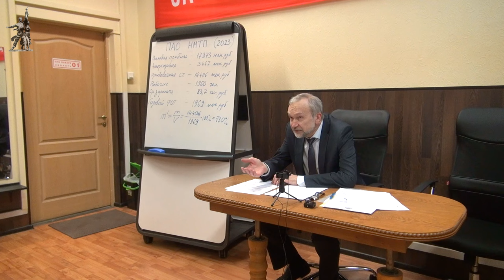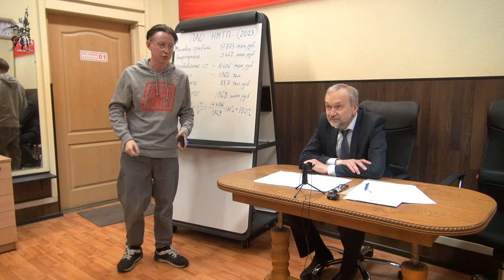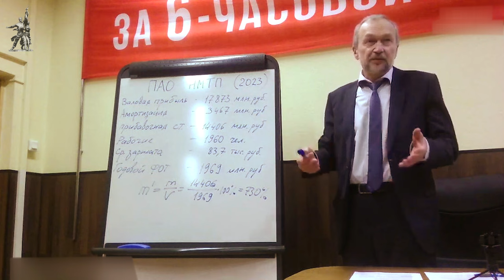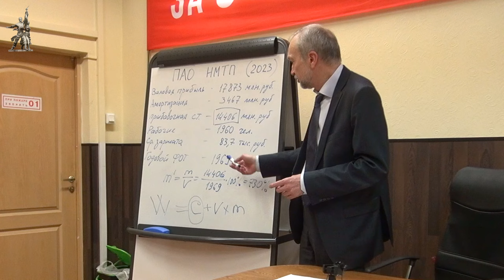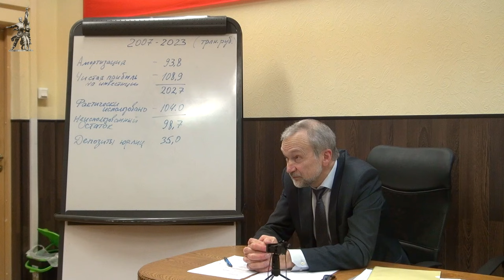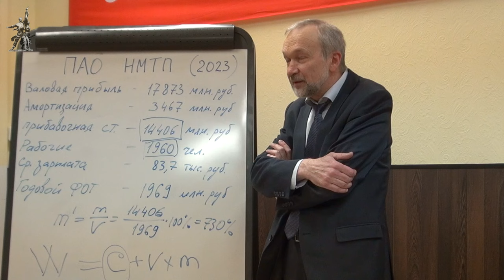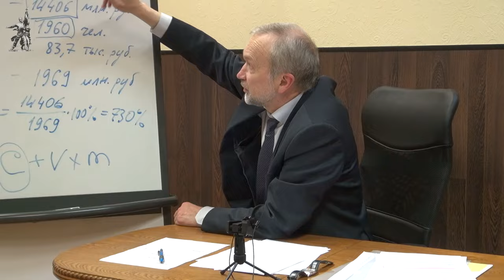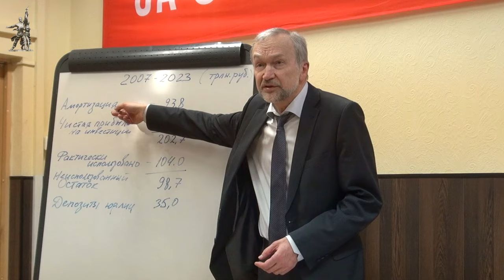Экономические проблемы современной России. В. И. Галко. Красный университет. 23.10.2024.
Семинарское занятие в Красном университете на тему «Экономические проблемы современной России» провёл Виктор Иванович Галко, кандидат экономических наук, член ЦК Рабочей партии России, председатель Фонда Рабочей Академии. 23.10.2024.